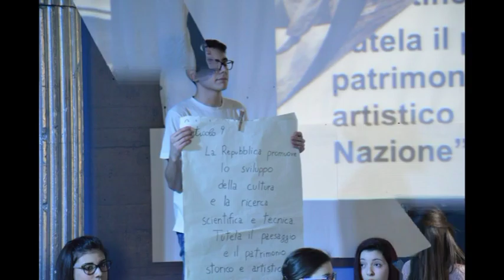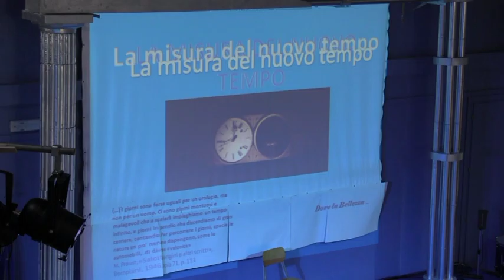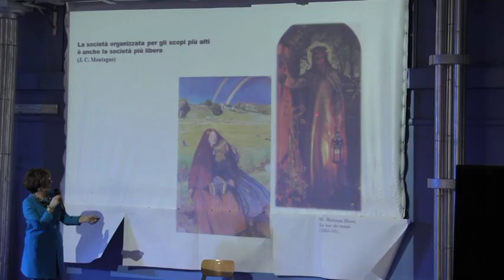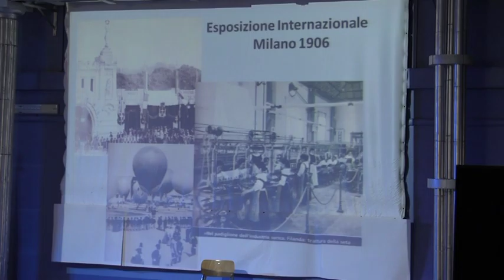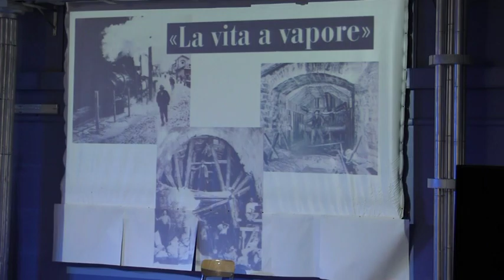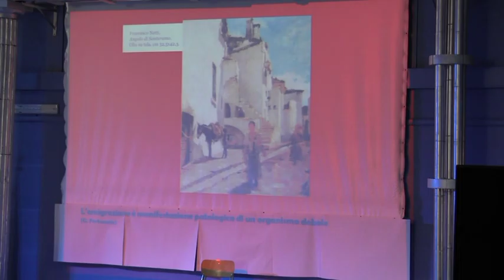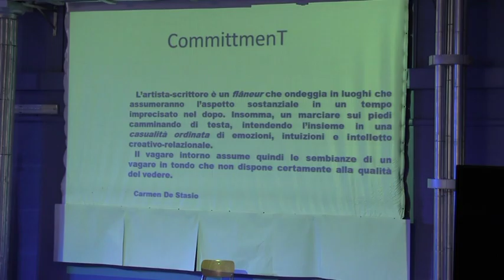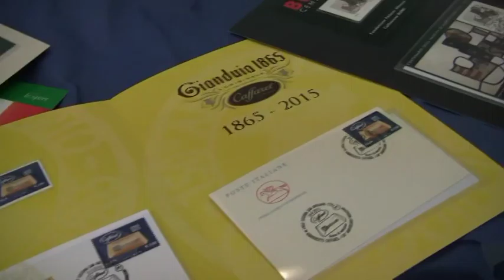Rionero. Certamen Giustino Fortunato XII Edizione - 14 Aprile 2016 (1. Parte)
Istituto d'Istruzione Superiore "G. Fortunato"
"Fare Politica per il Bene Comune: io ci Credo"